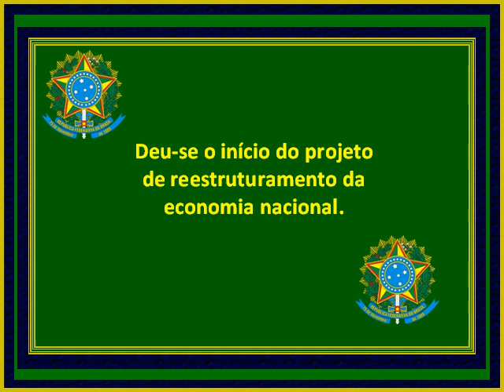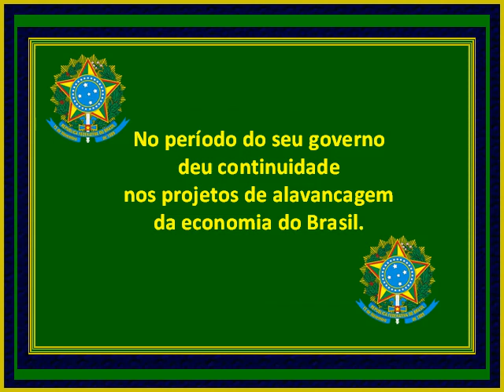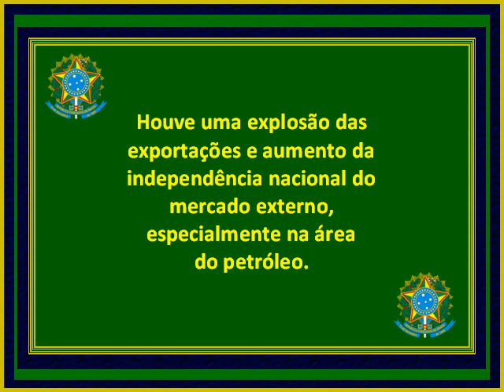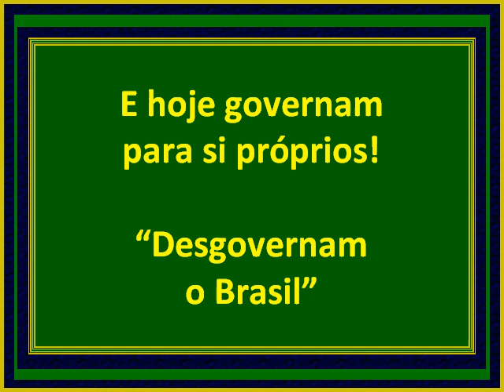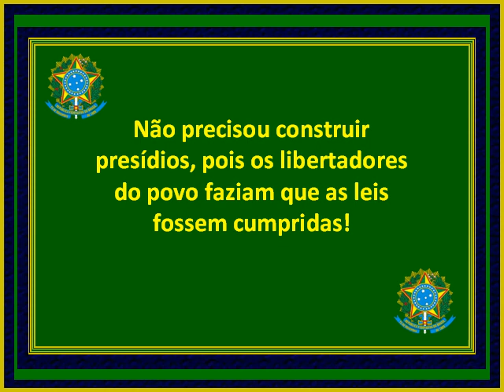Regime Democrático Militar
O BRASIL É VERDE E AMARELO
O BRASIL NÃO É VERMELHO!